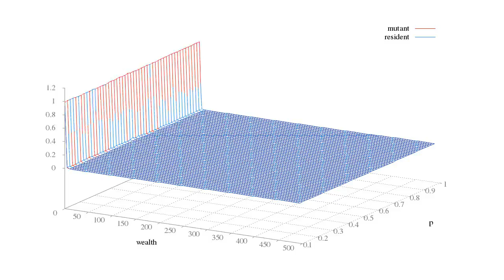Wealth and changing p-value for mutants and residents.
This graphs the change in wealth when running over "T" and changing p on the y-axis.  I use v=2 and c=4 in the usual way, 100 players, 1 mutant, zeta 200.  T ranges from 0 (beginning) to 400 (end).